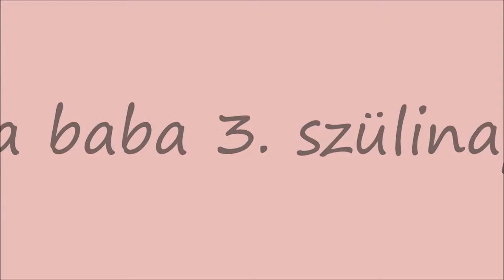R.K.V.t.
Luca  baba 3. szülinapja, és  az utána való  játék.